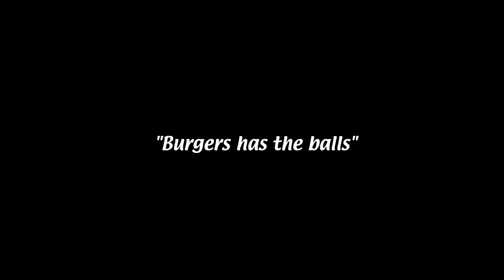(MEME) GIMME DAT WEINER!! ft.BiscuitFister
Biscuit dared me that i wouldn't compile him saying "Gimme that weiner!" over and over. and well. i took that as a challenge.